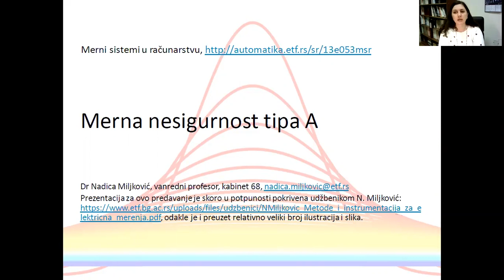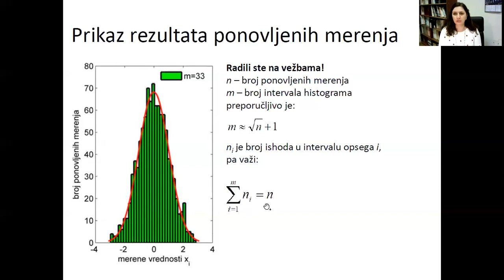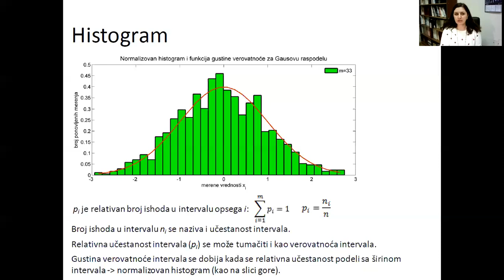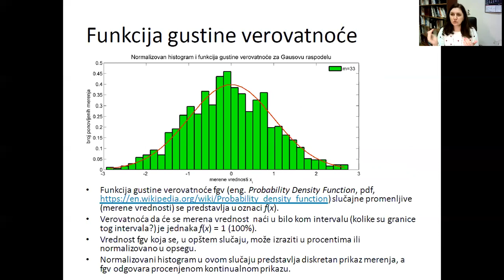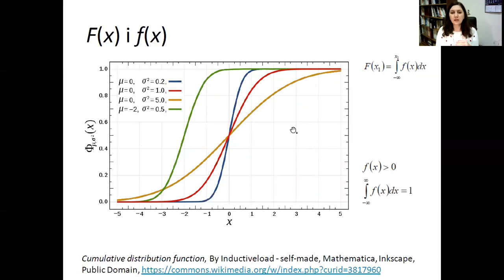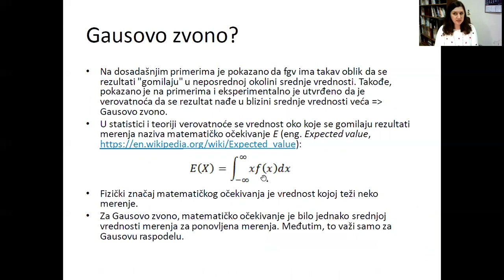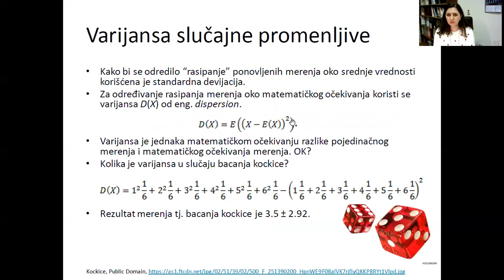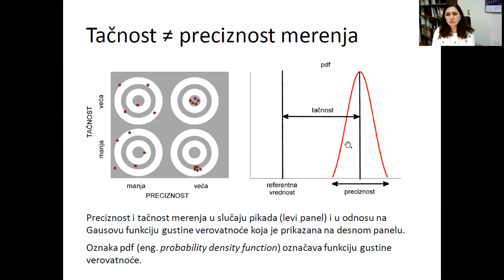MSR - Merna nesigurnost tipa A (II deo), čas 1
Prvi čas predavanja iz predmeta Merni sistemi u računarstvu na temu merne nesigurnosti tipa A, II deo (13E053MSR, na Elektrotehničkom fakultetu Univerziteta u Beogradu koji je održan 8. decembra 2020. godine. Prezentacija je dostupna na